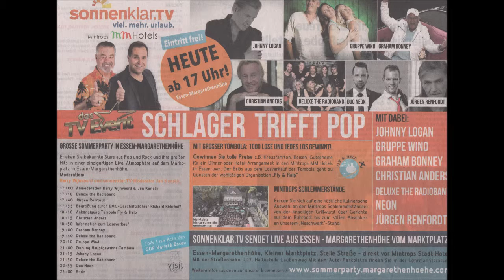1084 * Der Sportler * Essen-Margarethenhöhe * Gruppe Wind 04.08.2018 4